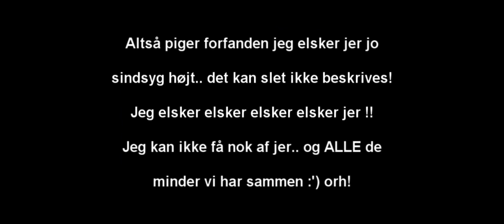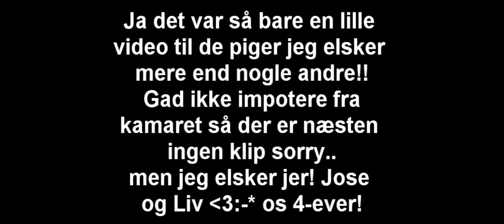Til Josephine Andersen og Liv Wedervang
elsker jer piger!